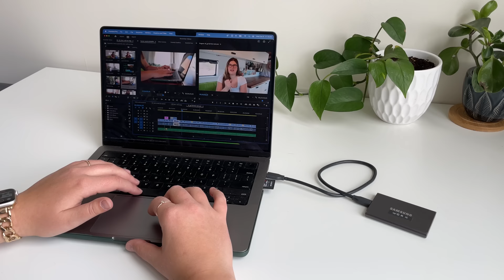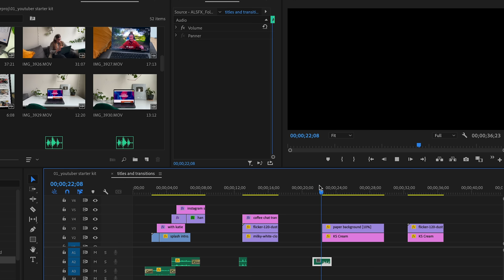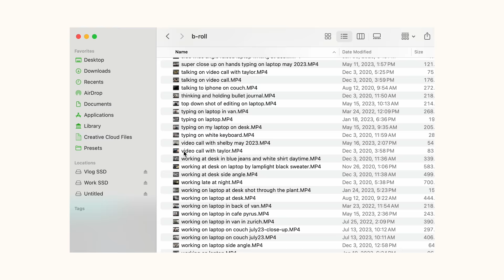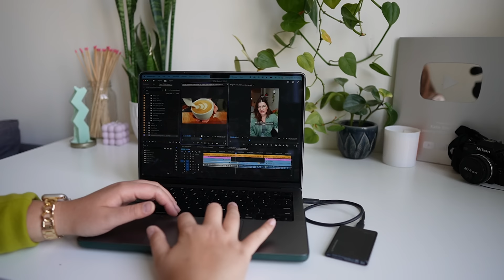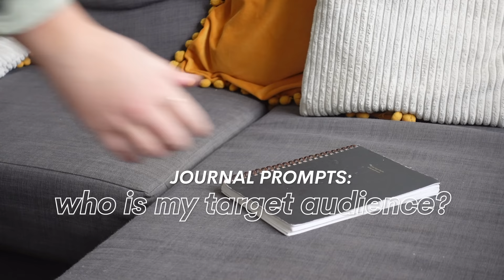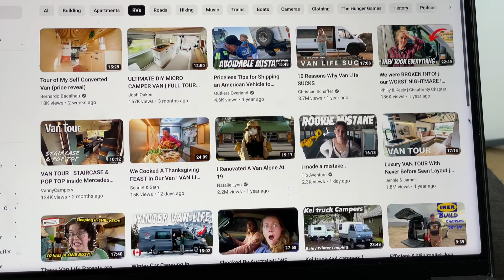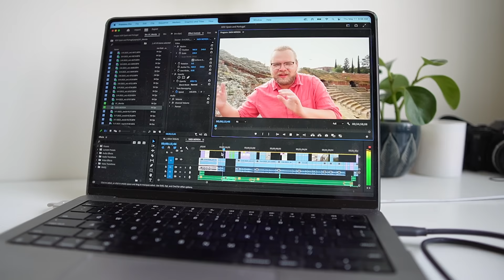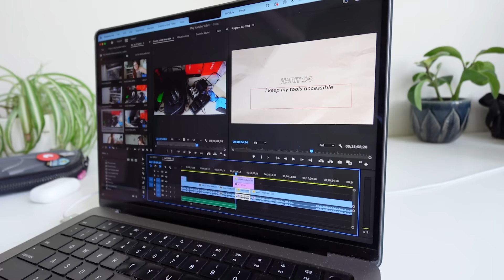Starter Kit for New Youtubers 2024 (Gear, software + strategies)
You may feel like you’re late to the YouTube game - you may have even wondered if it’s too late to start on YouTube in 2024. I am here to tell you: it’s not! Now is honestly the best time to start a YouTube channel, not only do you have so many resources available to help you grow - but there are more people than ever watching YouTube. YouTube is like the new TV - and trust me, there is an audience out there who’s going to be excited to watch your show. You just need to know how to find them. I’m going to tell you how.

DJI Mics
Comica Mics
iPhone Tripod
Sony ZV-E10
Sony ZV1
Rode Video Micro
Sigma 16mm Lens

📹Get my free gear guide for creators!

00:00 is it too late to start a YouTube channel in 2024?
00:45 📹 the BEST gear for filming YouTube videos
01:55 let me prove to you that you CAN film with your phone
03:06 my favourite cameras
03:50 the perfect microphone for YouTube
04:12 why I film my videos with a camera (not my phone)
04:57 crop sensor is way more affordable than full-frame
05:25 💻 the best software for editing your videos
05:54 free & cheap versions of video editing apps
06:44 my HACK for editing faster
07:29 you NEED a b-roll library
08:23 I’m honestly obsessed with Storyblocks 🎬
09:49 come work with us at Creatorly Media!
10:08 📈 strategies for growing on YouTube in 2024
11:03 how to grow with YouTube search
12:49 how to grow using the YouTube algorithm (get on the home page!)
13:41 let’s break down CTR and AVD
15:28 the ideal starter strategy for growing on YouTube
16:40 don’t edit your personality out of the video

// ABOUT ME